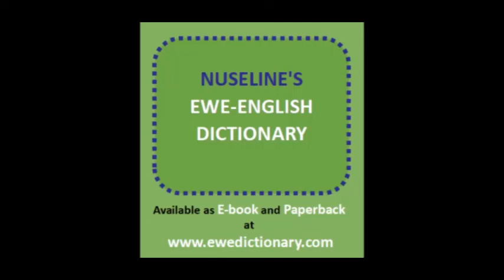Agbagã Talkshow - Assembly Man, Dabala Junction, South Tongu, Ghana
Agbagã  Talkshow - Assembly Member, South Tongu